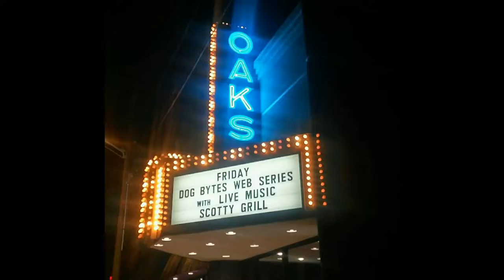Scotty Grill and Carl Oehling...Blue...Oaks Theater